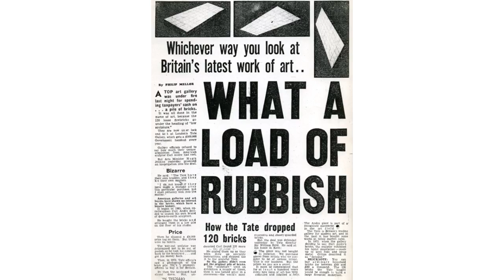Minimalizm (Sanat ve Sosyal Bilimler) (Sanat Tarihi)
KhanAcademyTurkce